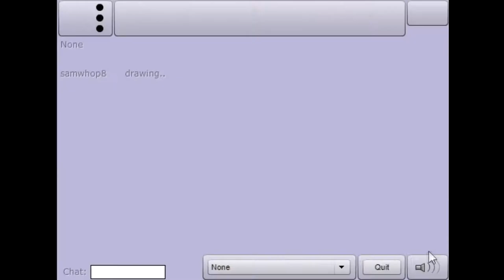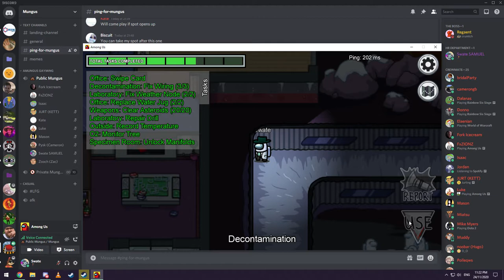who just brewed a potion?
hugo brewed the potion

Special Stage! - SiIvaGunner (KFAD Remix of Special Stage from Sonic CD [JP])
The Devil Went Down to Georgia - Steve Ouimette